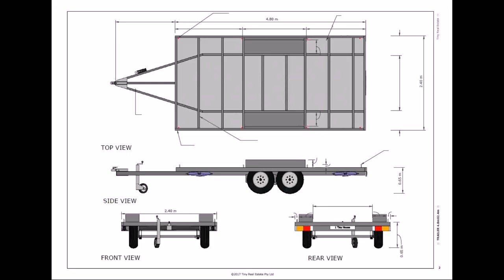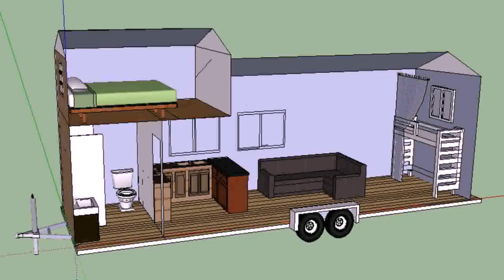Tiny Home Plans Trailer